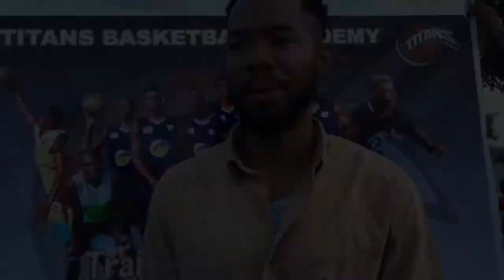THE TITANS EXPERIENCE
What people had to say about us during the finals of our games 14•08•2020.

What do you think about us? Let us know!